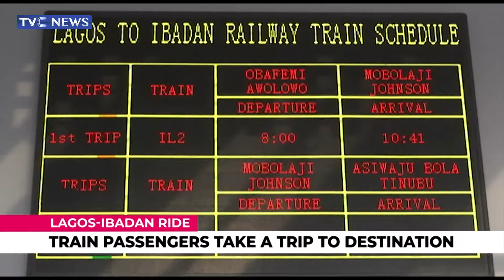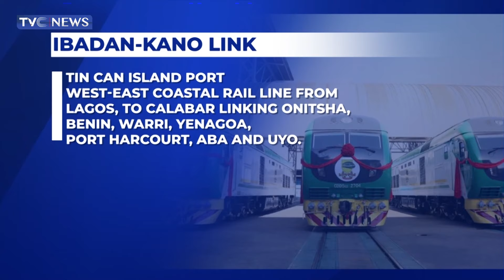Lagos-Ibadan Ride: Passengers Seek Scheduled Maintenance Of Rail Facility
Passengers on the Lagos-Ibadan rail service have called for scheduled maintenance of the facility to ensure continuity.